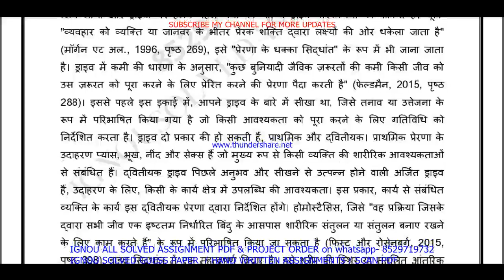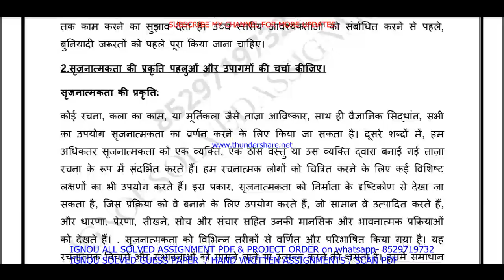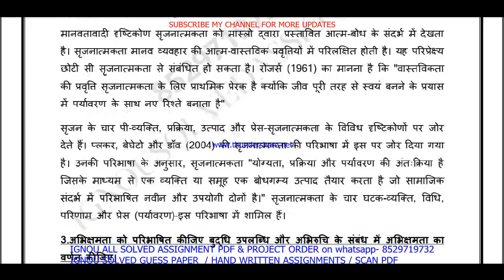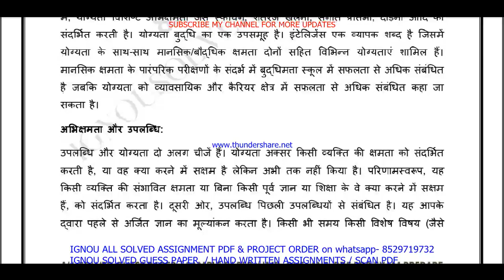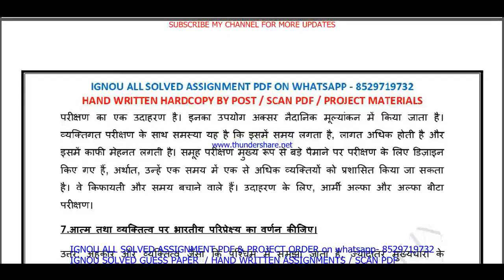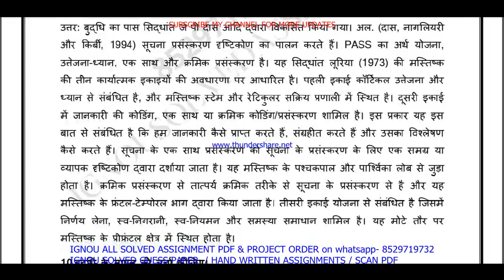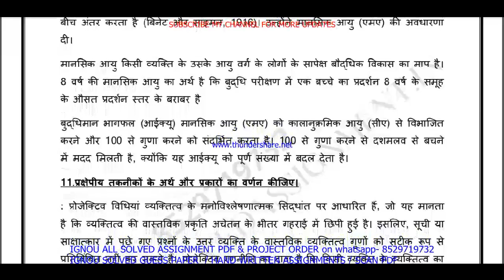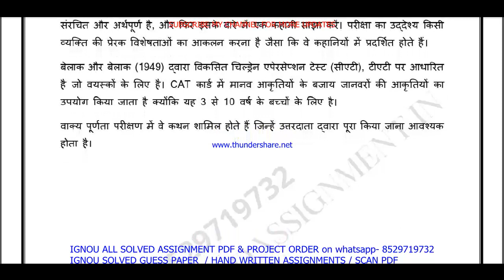bpcc 103 solved assignment 2023-24 || bpcc 103 solved assignment 2024 in Hindi || ignou bpcc 103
bpcc 103,
bpcc103,
bpcc 103 assignment 2023-24 in Hindi,
bpcc 103 solved assignment in Hindi,
bpcc 103 solved  assignment pdf download,
bpcc 103 solved assignment 2023-24 in Hindi,
bpcc 103 assignment 2024,
bpcc 103 assignment 2024 in Hindi,
bpcc 103 ignou assignment,
ignou ba psychology solved assignment 2023-24,

ignou ba psychology assignment 2023-24,
ba psychology assignment 2023-24 in Hindi,
ignou ba psychology hons solved assignment in Hindi,
ba psychology solved  assignment pdf download,
ignou ba psychology solved assignment 2023-24 in Hindi,
ignou ba psychology hons,
ba psychology solved assignment 2024,
ignou ba psychology assignment 2024,
ba psychology hons assignment 2024 in Hindi,
ba psychology ignou assignment,
ignou ba psychology solved assignment,

ignou,
ignou bpcc 103,
bpcc 103 solved assignment 2024 in Hindi,
bpcc 103 free solved assignment,
ignou bpcc 103 solved assignment 2023-24 in Hindi,

bpcc 103 solved assignment 2024-25 in Hindi,
bpcc 103 solved assignment 2025,
ignou bpcc 103 solved assignment 2024-25 in Hindi,
bpcc 103 solved assignment 2025 in Hindi,